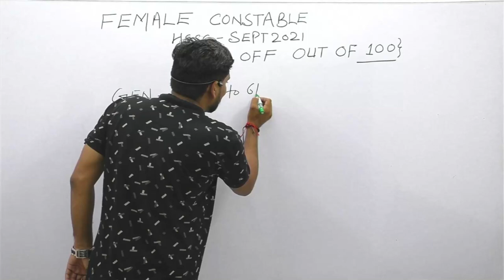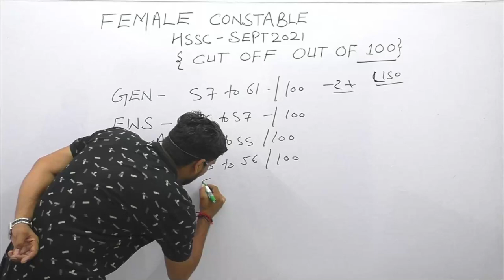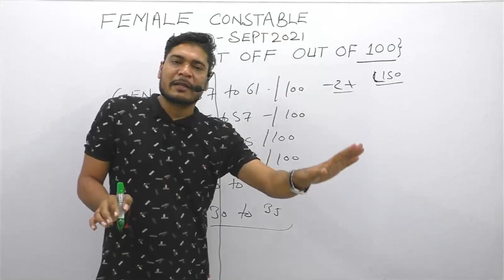Haryana Police Female Constable Cut off 2021 by Parveen Udaan |Liso App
Pdf के लिए प्रवीन सर के टेलीग्राम चैनल का लिंक

हर तरह की सरकारी नौकरी की अपडेट के लिए परवीन sir के फेसबुक पेज को जरूर लाइक करो

आईए परवीन सर् से बात करने के लिये इंस्टाग्राम पर जरूर DM करे 💬INSTA ID

Pdf के लिए टेलीग्राम चैनल का लिंक

हर तरह की सरकारी  नौकरी की अपडेट के लिए परवीन Udaan  के  फेसबुक पेज को जरूर लाइक करो

आईए परवीन सर् से बात करने के लिये इंस्टाग्राम पर जरूर DM करे

Very Important MCQ
SSC GD Constable and HSSC  previous year Paper || By Mohan Liso